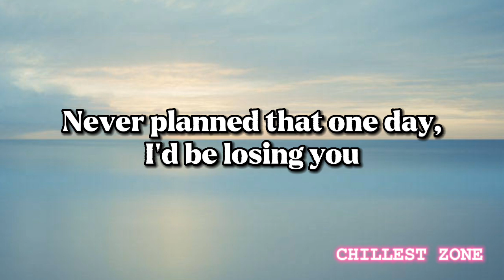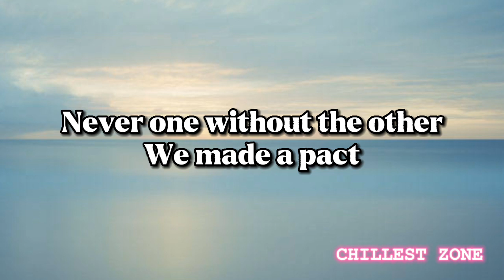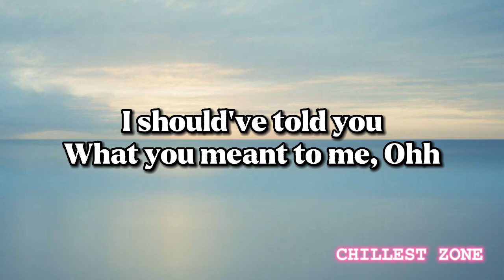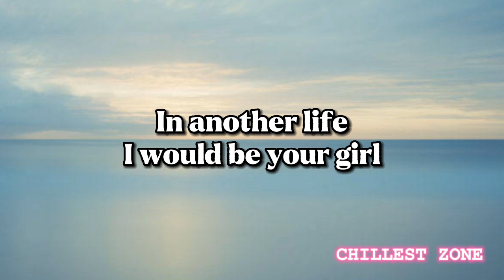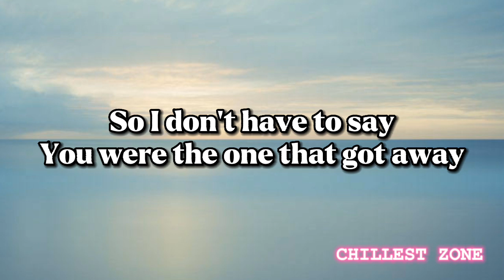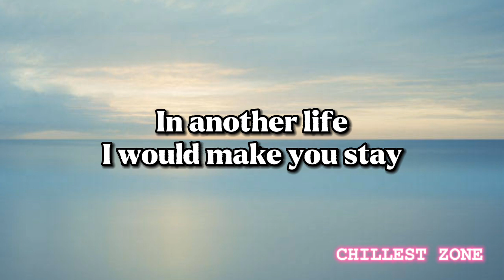The One That Got Away - Katy Perry (Audio + Lyrics) HQ